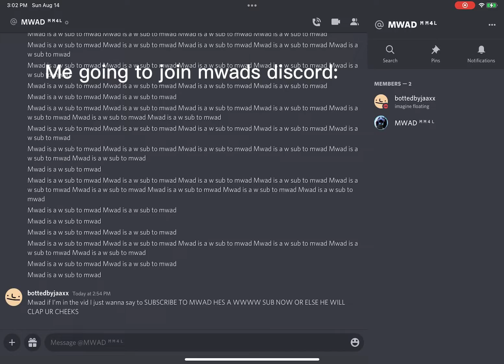For @MWAD lol (he commented 😱)